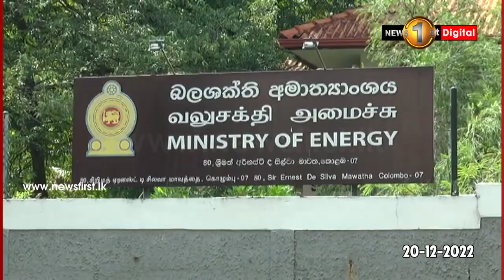විදුලි පාරිභෝගිකයින්ගෙන් බලශක්ති අමාත්‍යාංශයට පැමිණියේ කරුණු 18ක චෝදනා පත්‍රයක්..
විදුලිය පාචිච්චිකරන්නන්ගේ සංගමයේ නියෝජිතයින් පිරිසක් අද දහවල් බලශක්ති අමාත්‍යංශයට පැමිණියා.